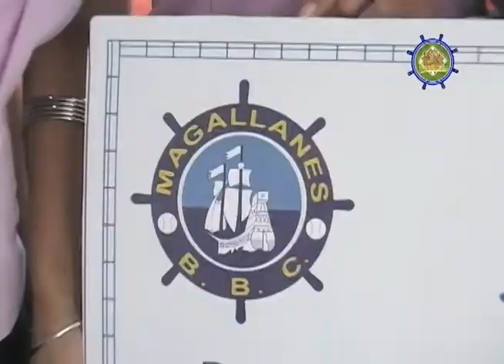PROGRAMA EL SHOW DEL MAGALLANES 1701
DescripciónPRIMERA EDICION DE: EL SHOW DEL MAGALLANES # 1701
CONDUCIDO POR NATALIE SILVA
INVITADOS: RENE GARCIA, MANAGER CAMPEON DE LA LIGA PARALELA Y OMAR SANCHEZ MANAGER DE UNO DE LOS DOS EQUIPOS DE MAGALLANES BBC EN LA PARALELA.